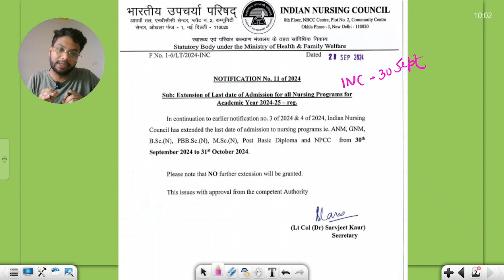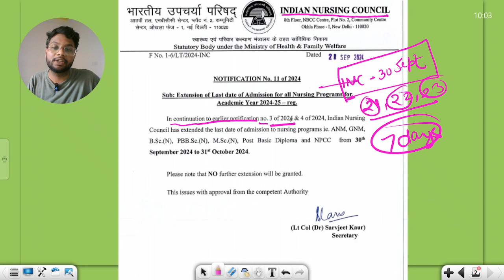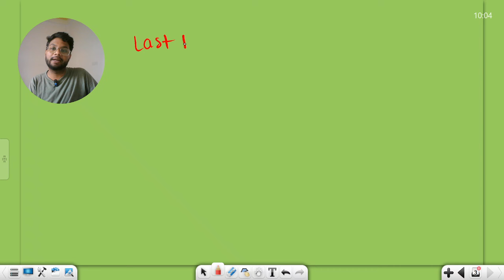Big Update :Up Bsc Nursing कब से होगा Stray Round | कब से होगी काउंसलिंग | Low Marks| Not Qualified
p Bsc Nursing कब से होगा Stray Round | कौन कौन कर सकता है Participate | Low Marks| Not Qualified 30 Marks 40 Makes 50 Marks 60 Mark's

- UP BSc Nursing Stray Round 2024 Schedule and Dates
- Eligibility Criteria for UP BSc Nursing Stray Round 2024
- Who Can Participate in UP BSc Nursing Stray Round 2024
- UP BSc Nursing Stray Round 2024 for Low Marks Candidates
- UP BSc Nursing Stray Round 2024 for Not Qualified Candidates
- UP BSc Nursing Stray Round 2024 Registration Process
- UP BSc Nursing Stray Round 2024 Counselling Process
- UP BSc Nursing Stray Round 2024 Seat Allotment Process
- UP BSc Nursing Stray Round 2024 Document Verification Process

- UP BSc Nursing Stray Round 2024 for Government Colleges
- UP BSc Nursing Stray Round 2024 for Private Colleges
- UP BSc Nursing Stray Round 2024 for Management Quota Seats
- UP BSc Nursing Stray Round 2024 for NRI Quota Seats
- UP BSc Nursing Stray Round 2024 for Low Income Group Candidates
- UP BSc Nursing Stray Round 2024 for Physically Handicapped Candidates
- UP BSc Nursing Stray Round 2024 for SC/ST/OBC Candidates
- UP BSc Nursing Stray Round 2024 for Female Candidates
- UP BSc Nursing Stray Round 2024 for Minority Community Candidates

- यूपी बीएससी नर्सिंग स्ट्रे राउंड 2024 सरकारी कॉलेजों के लिए
- यूपी बीएससी नर्सिंग स्ट्रे राउंड 2024 निजी कॉलेजों के लिए
- यूपी बीएससी नर्सिंग स्ट्रे राउंड 2024 मैनेजमेंट कोटा सीटों के लिए
- यूपी बीएससी नर्सिंग स्ट्रे राउंड 2024 एनआरआई कोटा सीटों के लिए
- यूपी बीएससी नर्सिंग स्ट्रे राउंड 2024 कम आय वर्ग के उम्मीदवारों के लिए
- यूपी बीएससी नर्सिंग स्ट्रे राउंड 2024 शारीरिक रूप से अक्षम उम्मीदवारों के लिए
- यूपी बीएससी नर्सिंग स्ट्रे राउंड 2024 एससी/एसटी/ओबीसी उम्मीदवारों के लिए
- यूपी बीएससी नर्सिंग स्ट्रे राउंड 2024 महिला उम्मीदवारों के लिए
- यूपी बीएससी नर्सिंग स्ट्रे राउंड 2024 अल्पसंख्यक समुदाय के उम्मीदवारों के लिए
- यूपी बीएससी नर्सिंग स्ट्रे राउंड 2024 अनुसूची और तिथियां
- यूपी बीएससी नर्सिंग स्ट्रे राउंड 2024 के लिए पात्रता मानदंड
- यूपी बीएससी नर्सिंग स्ट्रे राउंड 2024 में कौन भाग ले सकता है
- यूपी बीएससी नर्सिंग स्ट्रे राउंड 2024 कम मार्क्स वाले उम्मीदवारों के लिए
- यूपी बीएससी नर्सिंग स्ट्रे राउंड 2024 नॉट क्वालिफाइड उम्मीदवारों के लिए
- यूपी बीएससी नर्सिंग स्ट्रे राउंड 2024 रजिस्ट्रेशन प्रक्रिया
- यूपी बीएससी नर्सिंग स्ट्रे राउंड 2024 काउंसलिंग प्रक्रिया
- यूपी बीएससी नर्सिंग स्ट्रे राउंड 2024 सीट अलॉटमेंट प्रक्रिया
- यूपी बीएससी नर्सिंग स्ट्रे राउंड 2024 दस्तावेज़ सत्यापन प्रक्रिया